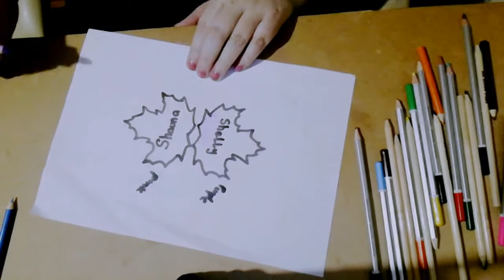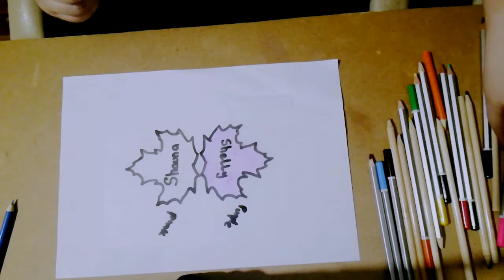Let's get Crafty ✂✍🏻🎨 Shrink plastic jewellery 💎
Hey guys and welcome back to another and well overdue crafting video 💜 I made some beautiful Autumn inspired keychains and added in two extra pieces that i have forgotten about 🤔